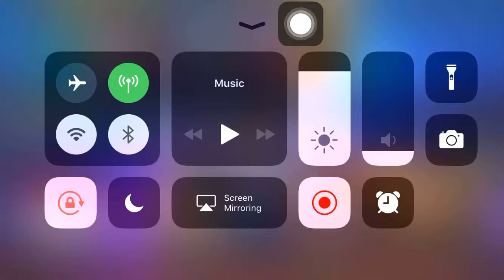ALPHA, Classic Mode, MVP#81 0-0-7